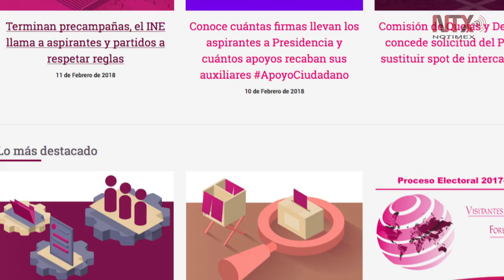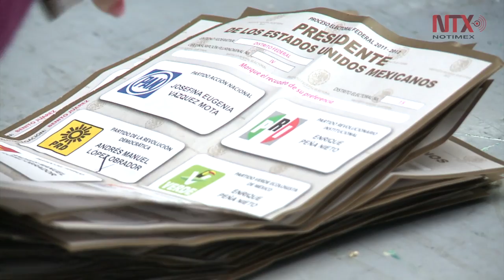Terminan precampañas, INE llama a aspirantes y partidos a respetar reglas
Precandidatos podrán asistir a eventos pero no hacer llamados al voto